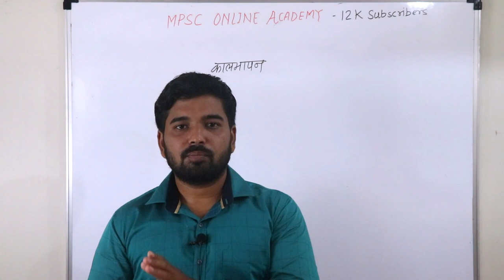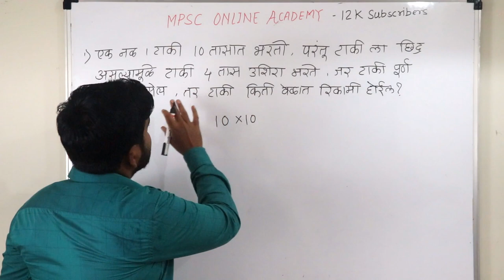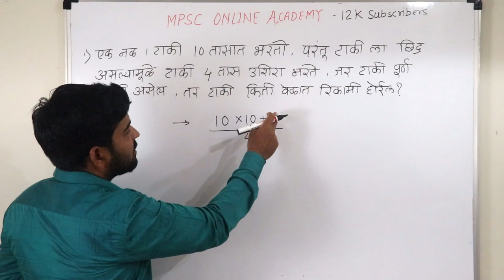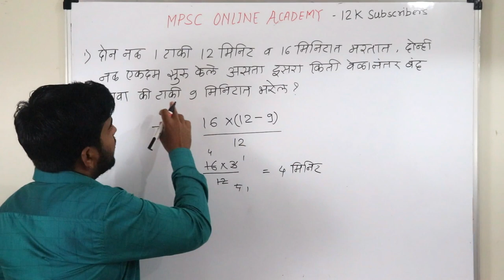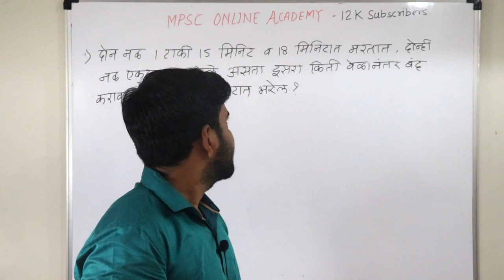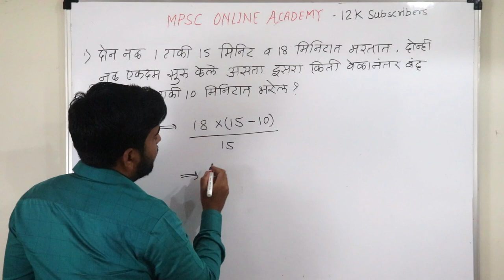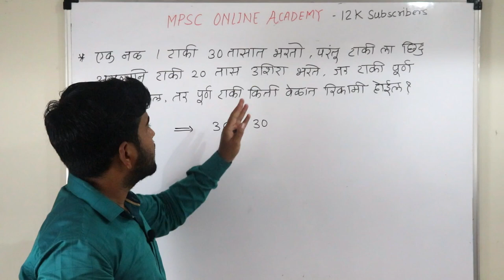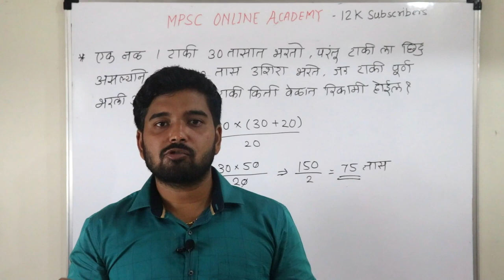नळ आणि टाकी वरील गणिते ट्रिक्स ने सोडवा काही सेकंदात-Pipe & Tank Example Maths-Reasoning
Staff Selection Commission जाहिरात लिंक